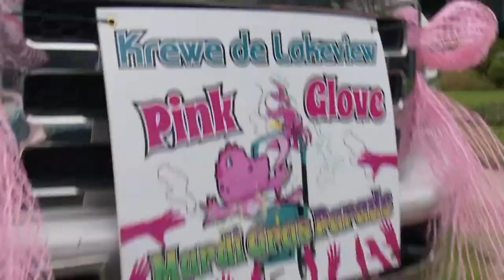Part of Me Lakeview YouTube